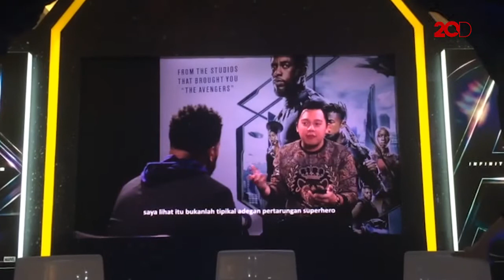Serunya Chandra Liow dan Tommy Limmm Ketemu Pemain 'Black Panther'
Chandra Liow dan Tommy Limmm dapat kesempatan mewawancarai cast 'Black Panther' secara langsung di Korea. Ini kali pertama mereka bisa bekerja sama dengan Marvel.